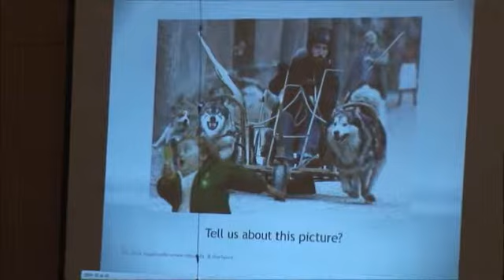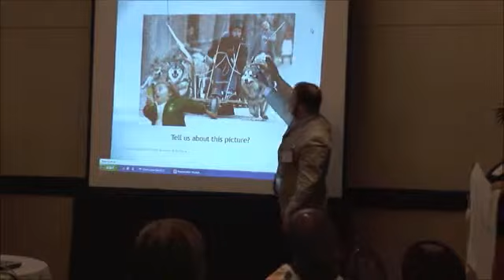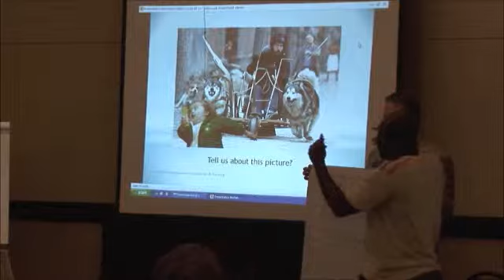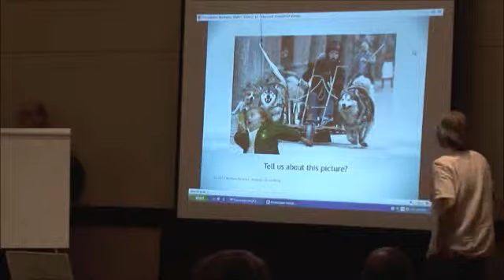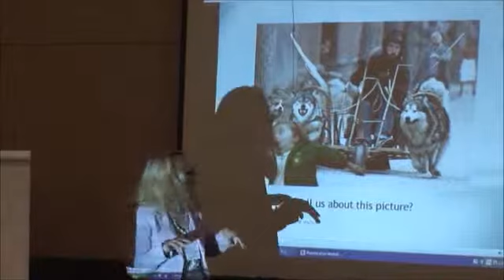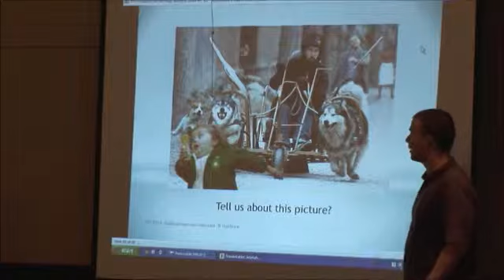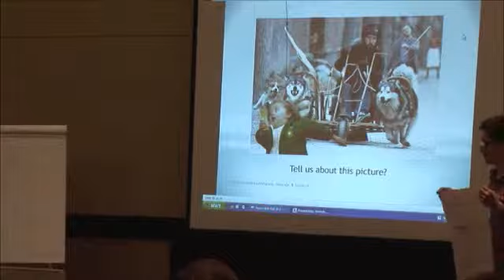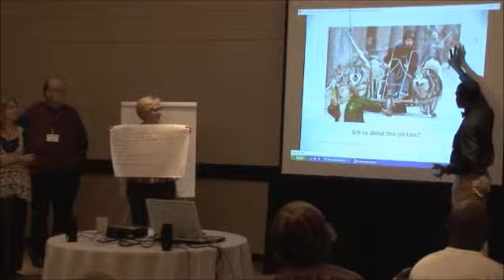Building Working Communities: Exploration, Collaboration & Creativity (Workshop at WMSCI 2014) - 2/2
"Building Working Communities: Exploration, Collaboration & Creativity"
(Workshop at WMSCI 2014) - Part 2 of 2

Professor Thomas Marlowe, Seton Hall University, USA, and
Dr. Susu Nousala, Aalto University, Finland

Abstract

Work in complex domains with diverse stakeholders requires more than knowledge and expertise learned from lectures, case studies or even projects. Openness, teamwork and spontaneity are needed to allow community building and effective collaboration, and to take advantage of serendipitous emergent connections. Through a series of exercises, discussions and thought experiments, we explore building blocks and provide an entry point for a road map for creating tomorrow’s professionals and communities of knowledge, learning and practice.

For those with background in these techniques, we will suggest new domains of applicability and viewpoints. For novices in this area, we provide guidelines for including this approach to being open to spontaneity, community formation and emergence.